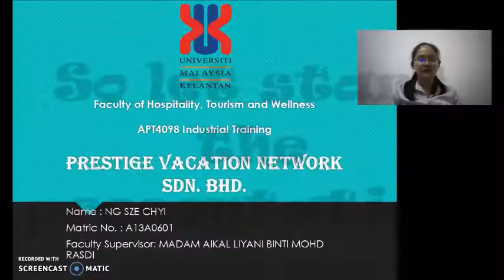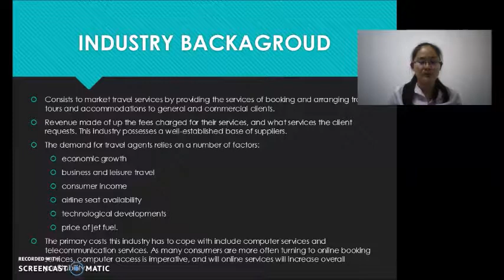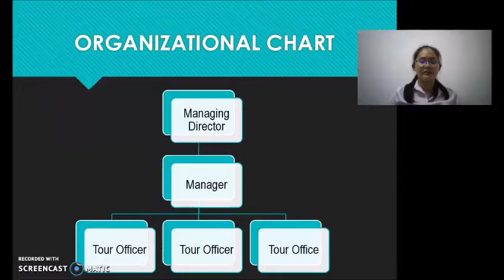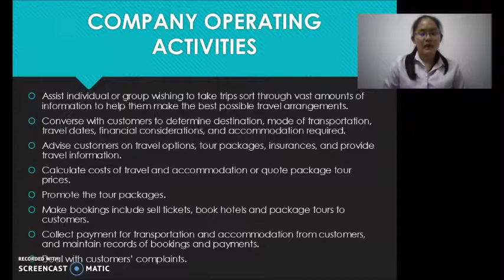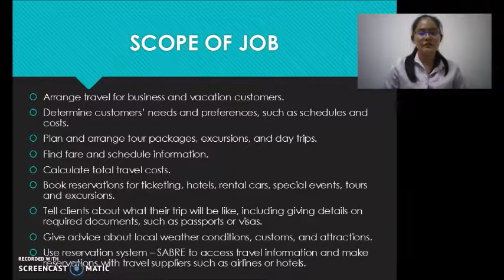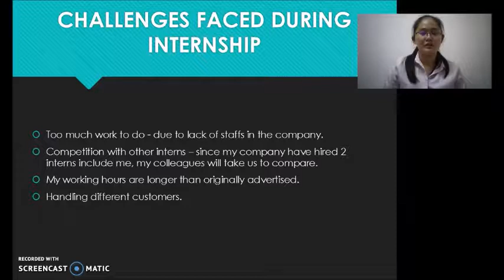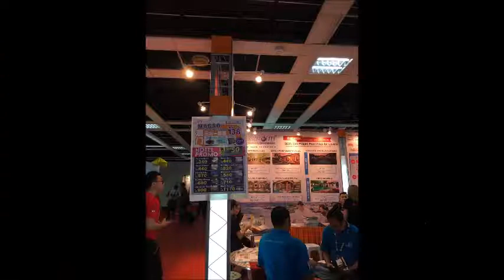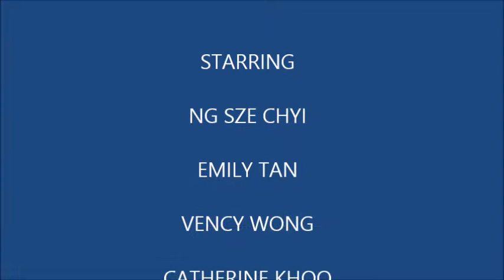NG SZE CHYI A13A0601 - PRESTIGE VACATION NETWORK SDN BHD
APT4098 INDUSTRIAL TRAINING